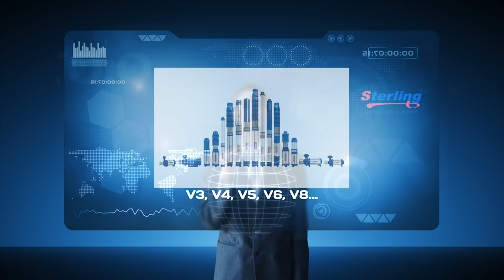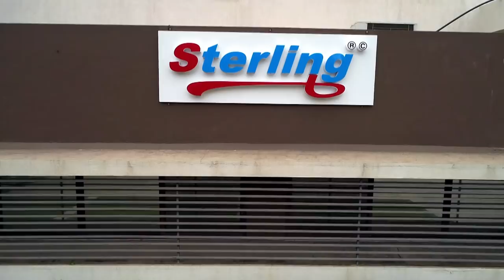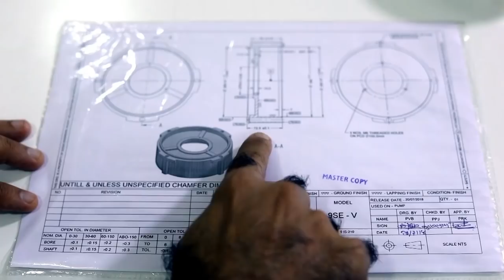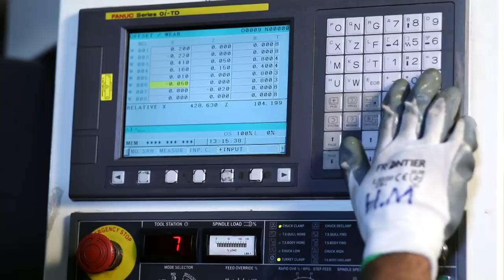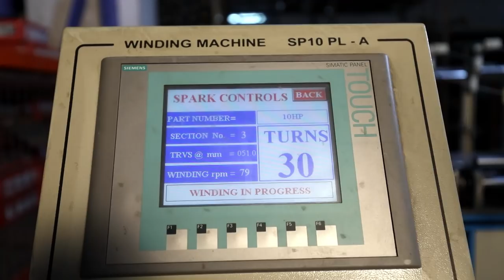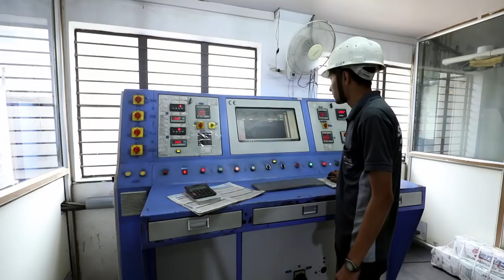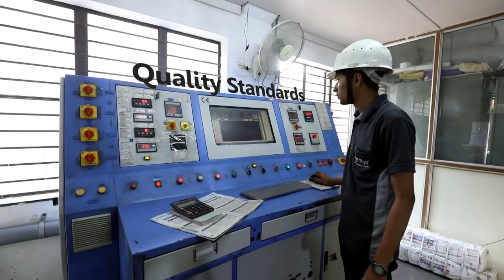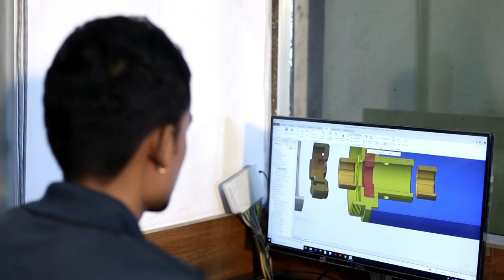STERLING SUBMERSIBLE PUMPS I SIDDHI ENGINEERS I CORPORATE FILM ENGLISH I DOCUMENTARY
Sterling is a leading brand of pumps in India, manufactured by Siddhi Engineers from one of the fastest developing industrial hub; Rajkot in Gujarat, INDIA.